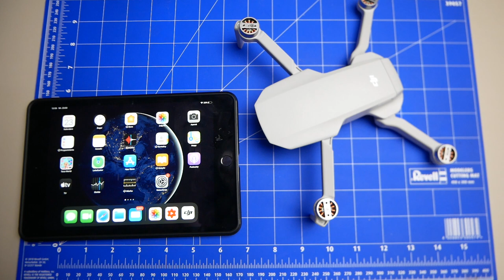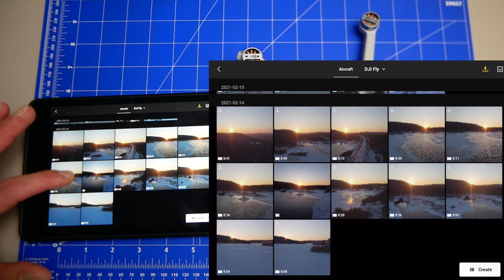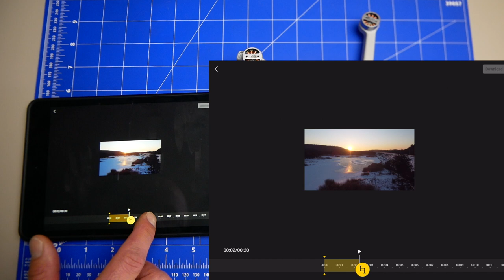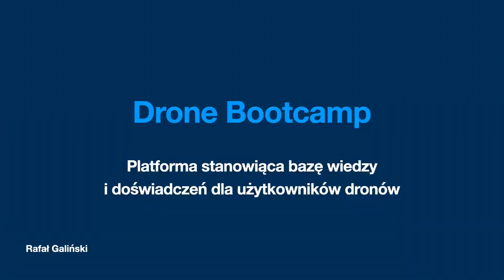DJI MINI 2 - IMPORT PRZYCIĘTYCH PLIKÓW - DOWNLOAD TRIMMED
🕑 TIMESTAMPS:

0:00 Intro
1:51 Main Part
2:41 Second part
3:41 Outro